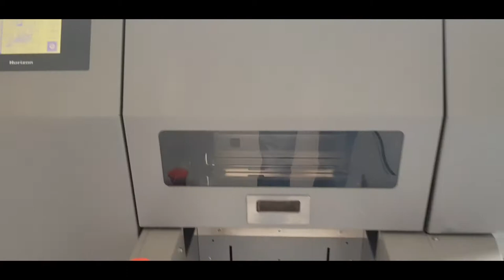SOLD Refurbished HT 30 (2005)